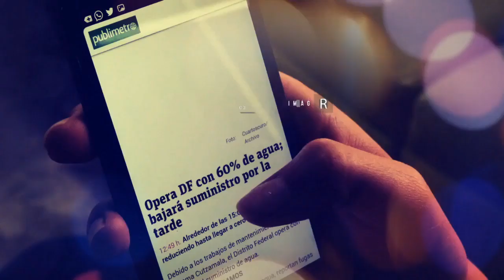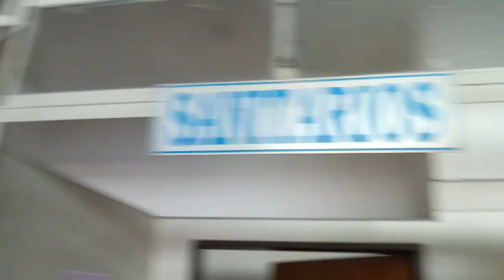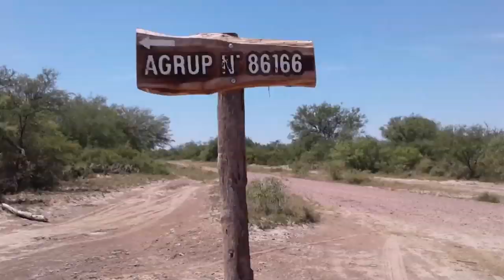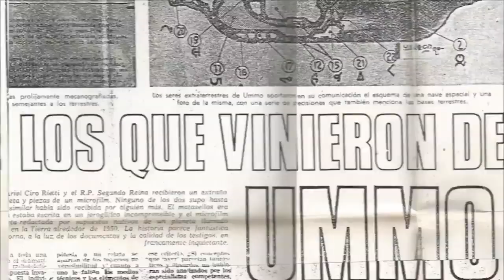La Señal 143 | INVESTIGACIÓN EXCLUSIVA: Eventos Paranormales en Buenos Aires | + Javier Arries